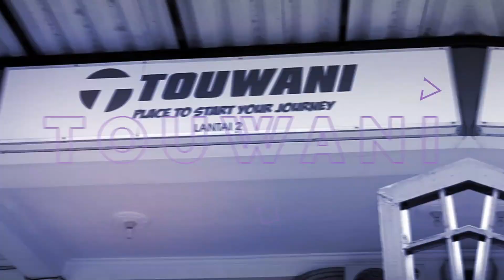WOW Satu Lagi Koleksi Senapan Angin BOS Ronald - DIANA 50 MILITARY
Senapan ini tidak hanya handal dalam performa, tetapi juga memiliki nilai koleksi tinggi karena desain klasik dan sejarahnya yang panjang. Diana 50 Military adalah pilihan tepat bagi pecinta senapan angin yang menginginkan kekuatan, presisi, dan estetika dalam satu paket! 🔥🎯

Online Shoop :
Tokopedia :